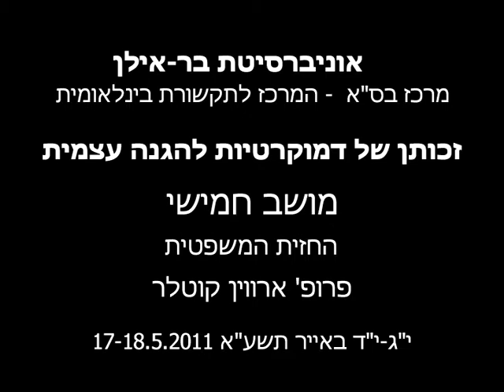The Laundering of Delegitimization Under the Cover of Law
Prof. Irwin Cotler, MP, Former Canadian Minister of Justice; McGill U.
The Greg Rosshandler International Conference on Democracies and the Right of Self-Defense.
Fifth Session.
The Begin - Sadat Center for Strategic Studies (BESA) and the Center of International Communication.